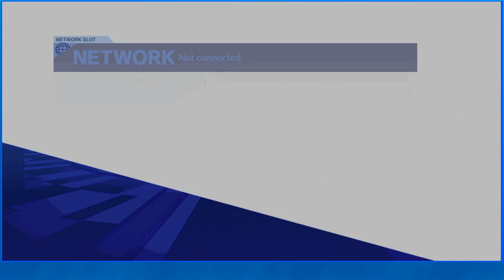Tartarus Episode 61: Adamah Part 2 - Persona 3 Reload #132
Final Tartarus block, let's go.

Game: Persona 3 Reload
Release Dates: 2024
Developer/Publisher: Atlus/Sega
System: PS5

Backdrop and Text Created by Citizen Strife via Canva.com

$5 Tier - John Buxton (Butch Weems) (Previous Backer)